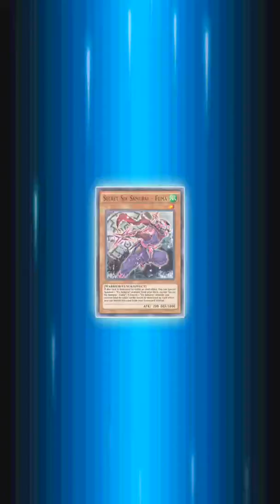My custom-built Neos deck even beats Six Sams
A long drawn out duel against Six Samurais vs my Neos Fusion deck featuring Diamond Dude. A few misplays/poor decisions were made but I still came out on top